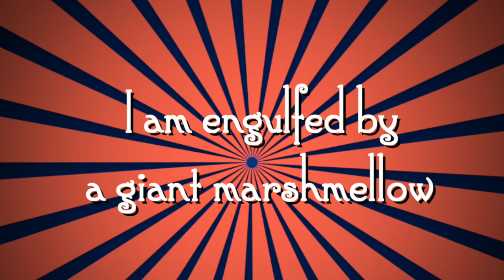Back to the Future (of this Channel) + 500 Subs Celebration!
Ignore the hideous painting on the wall - I am in the process of redecorating and the terrible mural by 14-year-old me is in the process of being replaced. Also explains the unfinished marshmallow beanbag I'm sitting in. Don't judge me.

But WOAH! I wish I had a better idea of what I can do for you guys this year, but as it is I barely know which way is up.

I really, really hope I can actually make a lot of videos this year, I really want to. I'll try and work on the series I have in mind, but no promises.